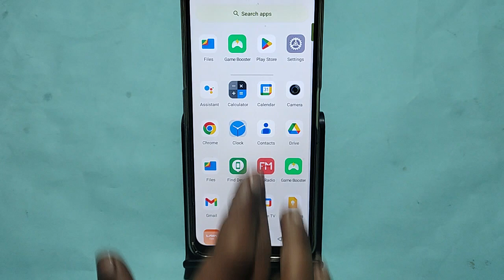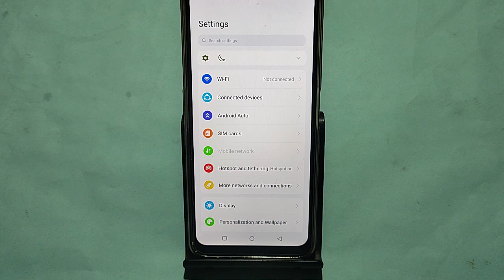How to connect WiFi via QR code, Lava Storm 5G me Bina password ke Wi Fi connect kaise karen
Best powerful CPU under 10k

60-Inch Tripod with Bag

7 Socket 6A Extension Board

multiplug Extension